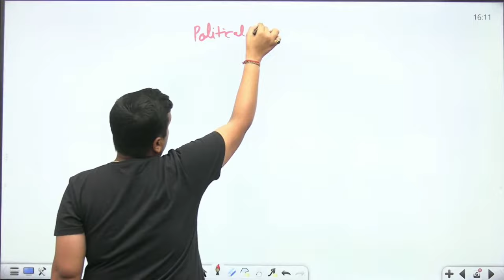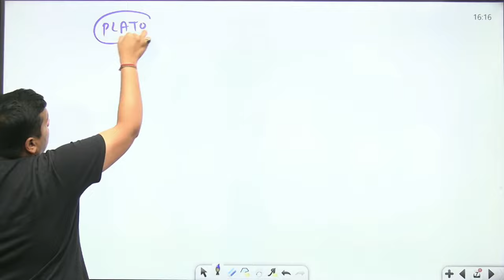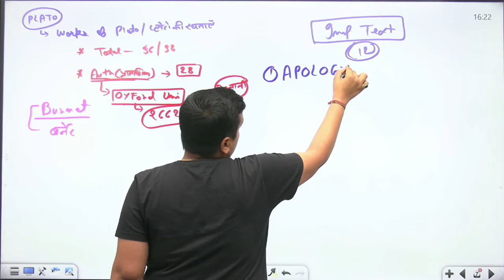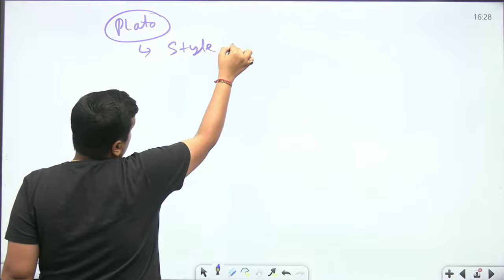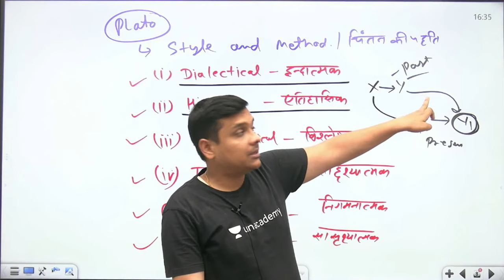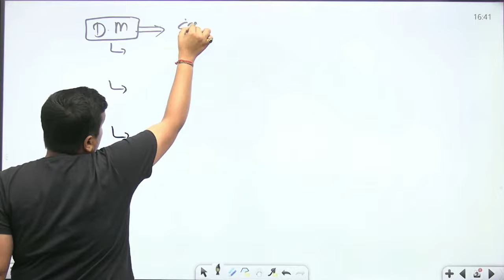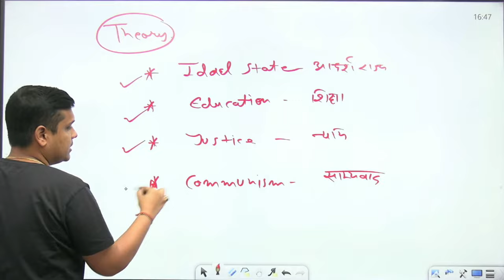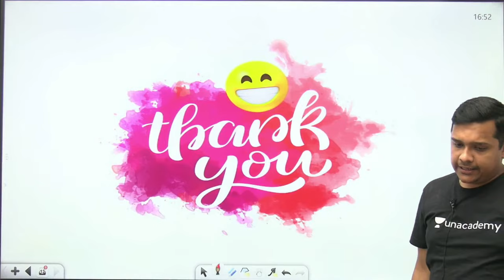04:00 PM - NTA UGC NET 2021 | Political Science by Neeraj Pareek | Plato (प्लेटो)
NTA UGC NET 2021 | Political Science by Neeraj Pareek | Plato (प्लेटो)

Target JRF 2021 | Paper-1
7:30 AM :- Aditi Sharma (Current Affairs)

8:00 AM :- Aditi Sharma (ICT/LR)

8:30 AM :- Shiv Meena (Higher Education System)

9:00 AM :- Pooja Verma (Research Aptitude)

9:30 AM :-  Kritika Pareek (Teaching Aptitude)

10:00 AM :-Simranjit Kaur (Communication/DI)

11:00 AM :- Saif Ahmad (People, Development and Environment)

Target JRF 2021 | Paper-2
12:00 PM :- Simranjit Kaur (Economics)

01:00 PM :- Pooja Verma (Commerce)

2:00 PM :- Kritika Pareek (Geography)

4:00 PM :- Md Saif Ahmad (Political Science)

5:00 PM :- Rasmi Rani (Hindi)

6:00 PM :- Brishti Mukherjee (English)

7:00 PM :- Shiv Kumar Meena (History)

9:00 PM :- Neeraj Pareek (Political Science)

1. One Subscription, Unlimited Access
2. Learn from your favorite Educator
3. Real time interaction with Educator
4. You can ask doubts in live class
5. Limited students
6. Download the videos & watch offline